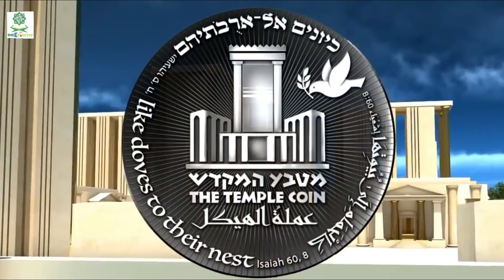The Third Temple | Last Part - End Of Time | Urdu / Hindi | Rah e Hidayat TV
All praise is due to ALLAH, the Lord of all that exists. May Allah's peace and blessings be upon the greatest of the Prophets and Messengers - our Prophet Muhammad ﷺ- and upon his Family and all of his Companions.

Biblical conspiracy theorists believe the construction of a third Holy Temple in Jerusalem will precede the imminent return of Jesus Christ. Jewish eschatology concerning the end times claims the Holy Temple will rise up from the ground for the third time when the apocalypse nears. This is the Last part of The Third Temple End of Time in this video we will tell you the Sign and Symptoms about Third Temple.

We ask ALLAH ‘O ALLAH whatever we have said, if it is true accept it but if it is false we ask you to forgive us’. Ameen